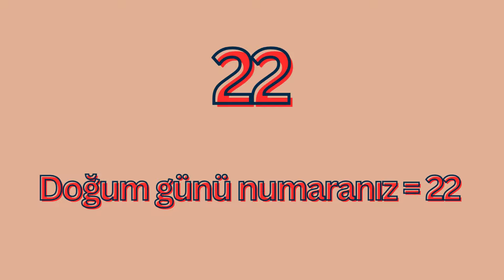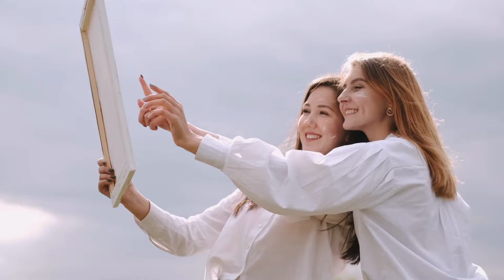Kişisel Kaderinizi ve Potansiyelinizi Keşfedin : Doğum Günü Numarası Bölüm 1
Dünyadaki ilk gününüz olan doğum gününüz hayatınızın en önemli günlerinden biridir. Doğdunuz gün merkez sizsiniz demektir. Doğum günü numaranızın belirli bir tarihe denk gelmesi elbette tesadüf değildir. Sayı ilminde tesadüfe yer olmadığını söylemiştik. Doğum günü numaraları karakteriniz adına özel olduğu kadar Nümerolojide de aynı zamanda ruhsal olarak ta özel bir güç ve titreşime sahiptir. Nümerolojide Sayılar, rakamlardan daha fazlasıdır. Görünmeyen bir boyutta sayılar daha derin bir anlamı temsil ederler. Doğduğunuz aileyi siz seçemezsiniz; o sizin için seçilmiştir. Aynı durum Doğum günü numaranız için de geçerlidir. Yani doğduğun gün kaderindir.
Doğum günün 1- 15 arasında ise bu video senin için!

Seslendirme & Metin & İçerik  :  MELİS AYGEN
Video edit : Neslihan Yazılı Semiz